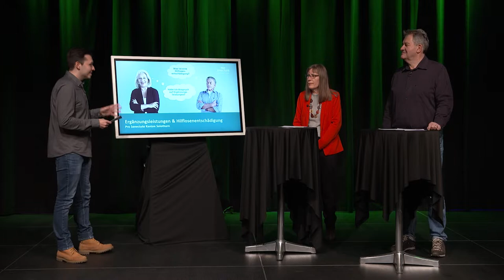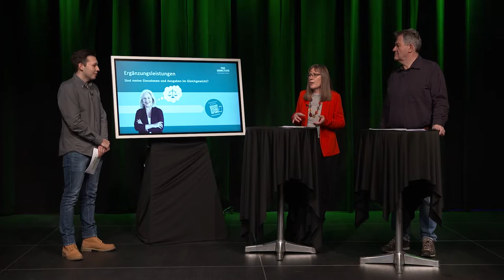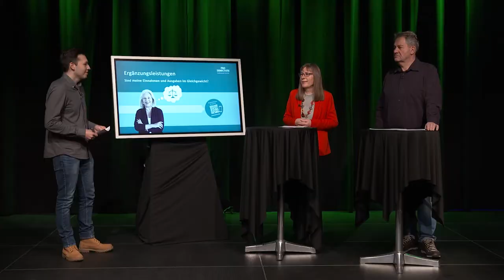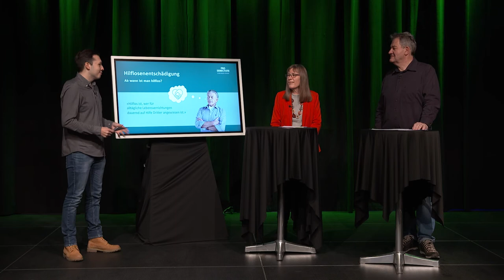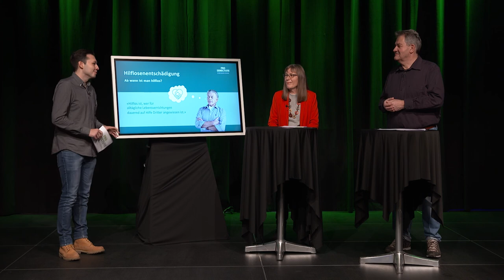Finanzielle Hilfe im Alter: Ergänzungsleistungen und Hilflosenentschädigung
In eine finanzielle Notlage kann man auch im Alter geraten. In diesem Video erfahren Sie, wo und wie Sie Unterstützung erhalten. Im Vordergrund stehen die Ergänzungsleistungen und die Hilflosenentschädigung.

ReferentInnen:
Roger Schürch: Dipl. Sozialarbeiter FH, Leiter Pro Senectute Fachstelle Olten
Susanne Hunziker: Dipl. Sozialarbeiterin FH, Pro Senectute

Moderation: Joel Grolimund
Konzeption: Olivier Hojac, Ida Boos, Moira Walter (Pro Senectute Kanton Solothurn)
Produktion: Remo Marti, SEmedia GmbH
Finanzierung: Pro Senectute Kanton Solothurn, Stadt Olten & Swisslos Fonds